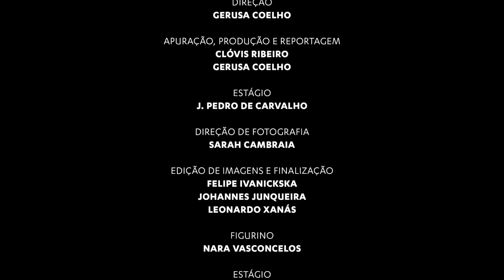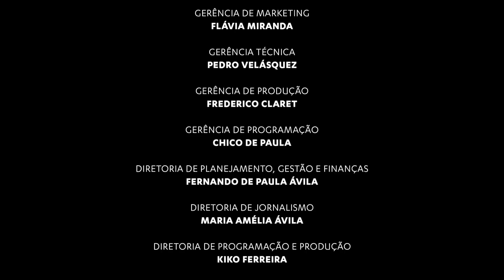Clássicos OOP - Edu Lobo e Orquestra Ouro Preto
Vamos de música para acalentar os corações nesses tempos difíceis? Enquanto não podemos voltar aos palcos, resgataremos uma série de concertos históricos para entreter o público em casa (ficaemcasa​). Neste sábado, dia 3 de abril, às 20h30, tem lançamento especial em nosso canal do YouTube. A beleza da música de Edu Lobo é a nossa escolha!

Sob a regência do Maestro Rodrigo Toffolo, vai ao ar o concerto, na íntegra, em que a Orquestra Ouro Preto esteve ao lado do grande compositor Edu Lobo, de Gilson Peranzzetta no piano e Mauro Senise na flauta e sax. Gravado em 2016, na Sala Minas Gerais, em Belo Horizonte-MG, o concerto traz lindos arranjos orquestrais de Peranzzetta para sucessos da MPB como “Beatriz, “Vento Bravo”, “Zanzibar”, “Canto Triste” e muitos outros.

Edu Lobo é conhecido por integrar a segunda geração da bossa nova, sendo parceiro de composição de nomes como Tom Jobim, Aldir Blanc, Chico Buarque e Vinícius de Morais. Um verdadeiro ícone da música brasileira!

Convide seu amigo ou amiga que também é apaixonado(a) pela MPB para esse programa especial de sábado à noite.

Ative o lembrete aqui no canal e não perca!